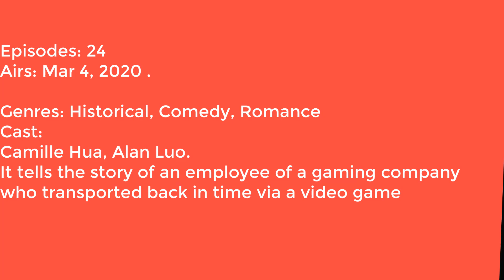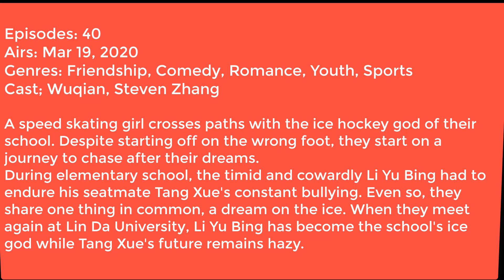List of Chinese Drama in March 2020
1.Held in the Lonely Castle
2. Love & The Emperor
3.  Wu Xin: The Monster Killer 3
4.The Killing of Three Thousand Crows
5. Skate Into Love